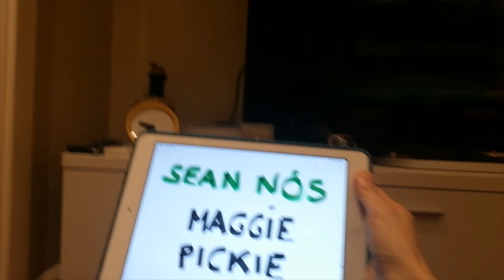Maggie Pickie - Paso 1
Hace un año me topé sin saberlo con este set de "traditional irish step dancing" en Instagram, viendo bailar a la estupenda Aoife O'Brien. Curiosamente, lo que más me llamó la atención de aquel vídeo no fueron los pasos si no la música, un tema de "The East Pointers" llamado "No Bridge Too Far". Fue amor a primera nota.

Tiempo después, buceando en internet tratando de pasar los ratos de confinamiento, descubrí gracias a los vídeos de Joe McGuiggan, afamado "step sancer", que los pasos pertenecían a "Maggie Pickie", una melodía y set de baile tradicional irlandés originario del condado de Donegal con casi dos siglos de antigüedad (Joe lo sitúa en 1840, aunque parece que ya era una canción popular a finales del siglo XVII).

Un ritmo alegre y contagioso y unos pasos que me parecieron bastante asequibles fue lo que me decidió a tratar de aprender los movimientos y probar a enseñarlos en mis clases. Mi alegría fue mayúscula cuando, de nuevo por casualidad, descubrí en Facebook a la genial Edwina Guckian, bailarina y profesora especializada en este particular estilo de baile irlandés, que acababa de hacer un directo explicando alguno de los pasos de Maggie Pickie (¿Señal divina? Sure!).

Os invito a que descubráis a estos maravillosos artistas buscándolos en Google porque no tendría espacio suficiente para escribir todos los enlaces que recomendaría jajaja!, aunque como muestra os dejo:

Para más datos curiosos y nuevos pasos, os animo a ver los siguientes vídeos de Maggie Pickie y a leer su descripción.

A disfrutar!